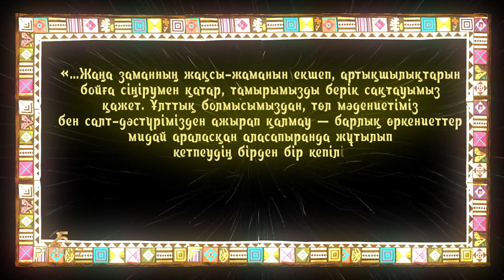Тұмар. Қазақ этнодизайны. Ежелгі қолөнер. Қазақстан мәдениеті. Қазақстан бүгін.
Тұмар – көптеген халықтар мәдениетінің, соның ішінде қазақ халқының мәдениетінің маңызды бөлігі. Қазақтың этникалық дизайны өз кезегінде мәдениеттің дәстүрлі элементтері мен заманауи технологияларды біріктіріп, бірегей және танымал стиль жасайды.

Қазақ мәдениетіндегі бойтұмар – қорғаудың, сәттілік пен бақыттың символы, олар көбінесе ұлттық киімдерге кестеленеді немесе мәдениеттің басқа элементтеріне, мысалы, зергерлік бұйымдарға, кілемдерге, ұлттық ойыншықтарға және т.б.

Қазақтың этникалық дизайнында бойтұмарлар көбінесе қазақ жылқылары, қырандар, дала гүлдері, өсімдіктері сияқты табиғи элементтермен үйлеседі. Олар әр түрлі техникада, мысалы, кесте тігу, ағаш ою, керамика, зергерлік бұйымдар және т.б.

Қазақтың этникалық дизайны Қазақстанда да, шетелде де барған сайын танымал болуда. Киімнің, аксессуарлардың, зергерлік бұйымдардың және басқа да заттардың дизайнында талисман және ұлттық өрнек сияқты элементтер жиі қолданылады.

Осылайша, қазақтың этникалық дизайны мен бойтұмарлары Қазақстанның мәдени мұрасының маңызды құрамдас бөлігі болып табылады, олар қазіргі әлемдегі халықтың дәстүрлері мен бірегейлігін сақтауға көмектеседі.

Ғылымды мемлекеттік қаржыландыруды жалған ғалымдар деп санауға болмайды. Қазақстан бүгін
Тоқаев: Ғылыми дәреже мен атақ үшін қосымша төлемді 1,5 есеге арттыру қажет. Қазақстан бүгін. Жаңалықтар
Тоқаев: Ғалымдардың жалақысы төмен. Ғалымдарымыз шетелде жұмыс істегісі келеді. Жаңалықтар. Қазақстан бүгін.
Бізде академиктер көп, кейбір академиктердің ғылымға қатысы жоқ. Қазақстан бүгін.
Өте маңызды мәселе - қазақ тілінің латын әліпбиіне көшуі. Жаңалықтар. Қазақстан бүгін.

Мұнда сіз Қазақстан туралы, елімізде болып жатқан өзгерістер туралы бірегей ақпаратты таба аласыз.

Сондай-ақ Президент Қасым-Жомарт Кемелұлы Тоқаевтың саясаты, мемлекеттік бағдарламалардың жүзеге асырылуы туралы эксклюзивті контентті ұсынамыз.